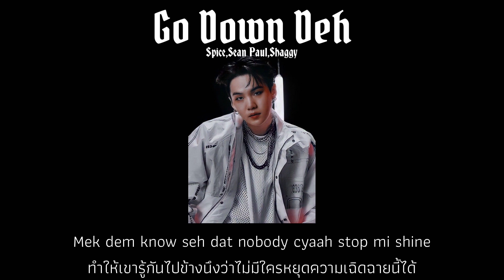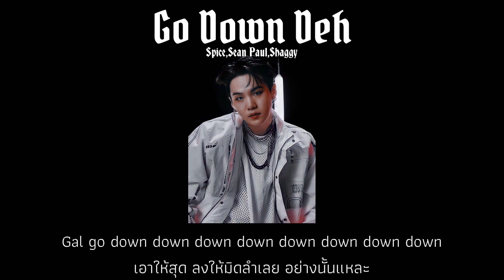Go Down Deh - Spice,Sean Paul,Shaggy (thaisub|แปลไทย) 18+